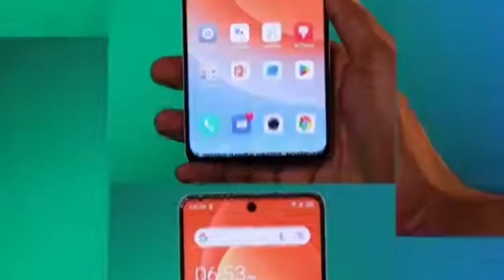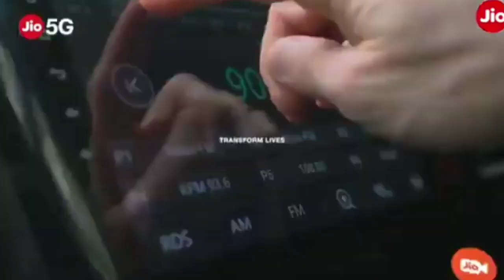Bad Quality of Tecno Camon 19 Pro Mondrian Edition | Bad Specifications | Bad Features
hello guys In this video I have explain Bad Quality of Tecno Camon 19 Pro Mondrian Edition
in Tecno Camon 19 Pro Mondrian Edition there are various types of bad quality like...

Bad Quality of Tecno Camon 19 Pro Mondrian Edition is ois is not support in video
Bad Quality of Tecno Camon 19 Pro Mondrian Edition is ois only imagine support
Bad Quality of Tecno Camon 19 Pro Mondrian Edition is outdoor screen visibility is not good
Bad Specifications of Tecno Camon 19 Pro Mondrian Edition is no dedicated memory slot provide
Bad Specifications of Tecno Camon 19 Pro Mondrian Edition no stereo speakers use
Bad Specifications of Tecno Camon 19 Pro Mondrian Edition no amoled display use
Bad Features of Tecno Camon 19 Pro Mondrian Edition no 4g plus support provide
Bad Features of Tecno Camon 19 Pro Mondrian Edition no LPDDR5X RAM support provide
Bad Features of Tecno Camon 19 Pro Mondrian Edition back and frame is use plastic

topic cover